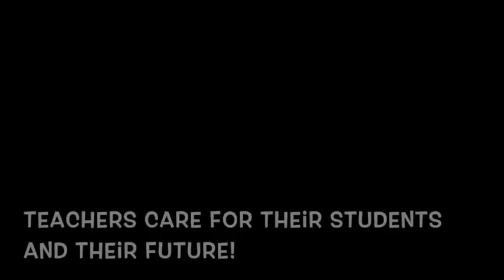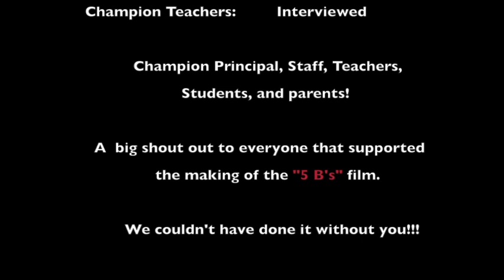Canoga Park Champions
This video is about Canoga Park Champions